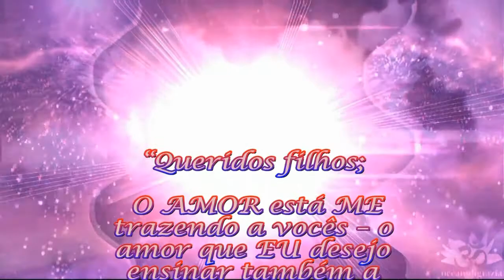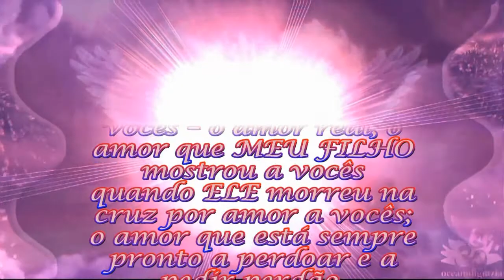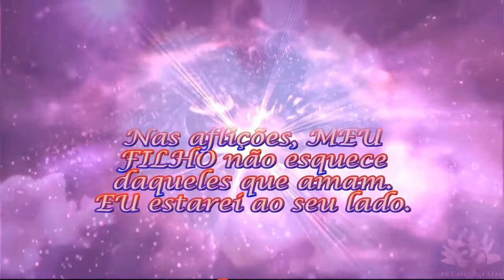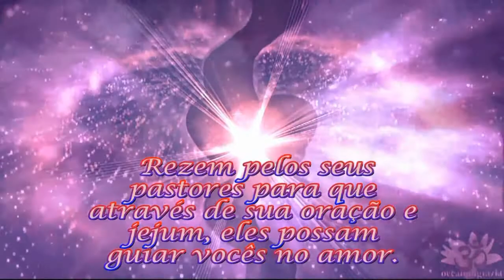Nossa Senhora de Mediugórie ❤ Mensagem, 2013.g. 2. fevereiro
Música: Peace is flowing like a river - Melinda Dumitrescu - Music from Medjugorje.
"Queridos filhos; O AMOR está ME trazendo a vocês -- o amor que EU desejo ensinar também a vocês -- o amor real; o amor que MEU FILHO mostrou a vocês quando ELE morreu na cruz por amor a vocês; o amor que está sempre pronto a perdoar e a pedir perdão. Quão grande é o seu amor? MEU CORAÇÃO Maternal está triste quando ele procura por amor em seus corações. Vocês não estão prontos a submeter a sua vontade à Vontade de DEUS por amor. Vocês não podem ME ajudar a levar aqueles que não chegaram a conhecer o Amor de DEUS a conhecê-LO, porque vocês não tem amor real. Consagrem os seus corações a MIM e EU guiarei vocês. EU ensinarei vocês a perdoar, a amar seus inimigos, e a viver de acordo com o MEU FILHO. Não tenham medo de vocês mesmos. Nas aflições, MEU FILHO não esquece daqueles que amam. EU estarei ao seu lado. EU implorarei ao PAI CELESTIAL pela luz da eterna verdade e amor para iluminar vocês. Rezem pelos seus pastores para que através de sua oração e jejum, eles possam guiar vocês no amor. Obrigada. "

"Cari figli, l'amore mi conduce a voi, l'amore che desidero insegnare anche a voi: il vero amore. L'amore che mio Figlio vi ha mostrato quando è morto sulla croce per amore verso di voi. L'amore che è sempre pronto a perdonare e a chiedere perdono. Quanto è grande il vostro amore? Il mio Cuore materno è triste mentre nei vostri cuori cerca l'amore. Non siete disposti a sottomettere per amore la vostra volontà alla volontà di Dio. Non potete aiutarmi a far sì che coloro che non hanno conosciuto l'amore di Dio lo conoscano, perché voi non avete il vero amore. Consacratemi i vostri cuori ed io vi guiderò. Vi insegnerò a perdonare, ad amare il nemico ed a vivere secondo mio Figlio. Non temete per voi stessi. Mio Figlio non dimentica nelle difficoltà coloro che amano. Sarò accanto a voi. Pregherò il Padre Celeste perché la luce dell'eterna verità e dell'amore vi illumini. Pregate per i vostri pastori perché, attraverso il vostro digiuno e la vostra preghiera, possano guidarvi nell'amore. Vi ringrazio. "